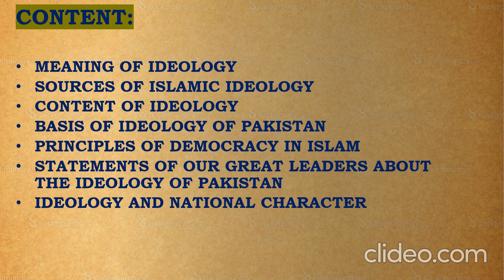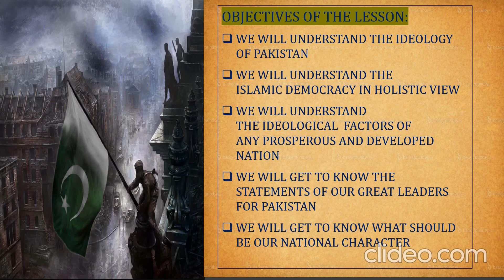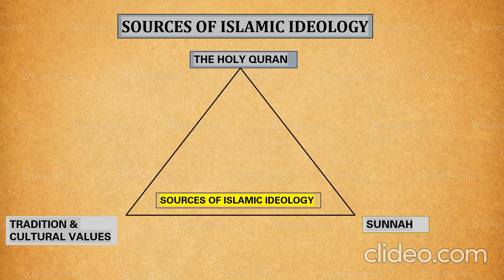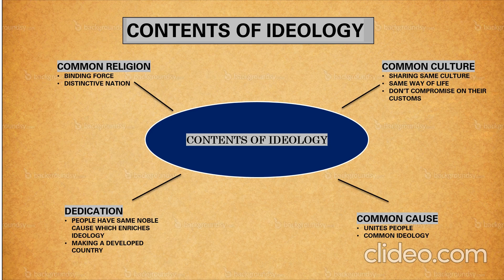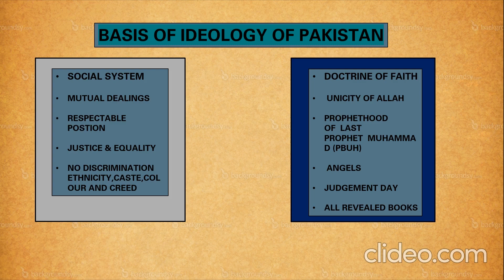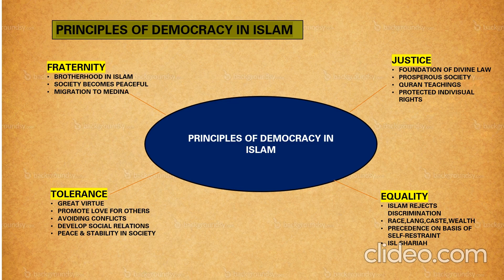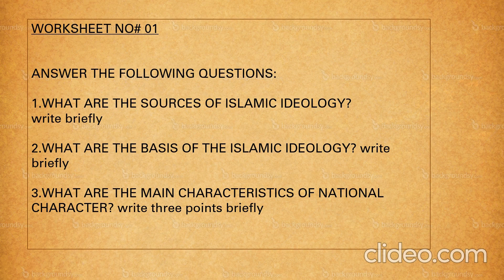Class Vlll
First Worksheet
Subject: Pakistan Studies.